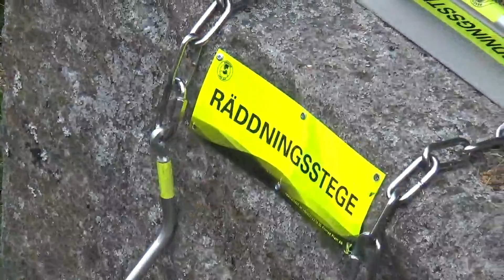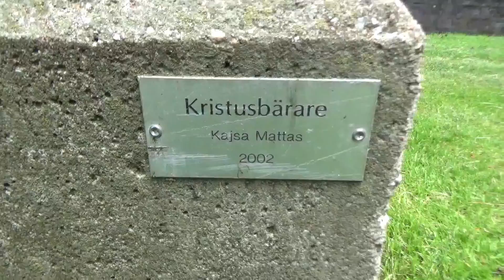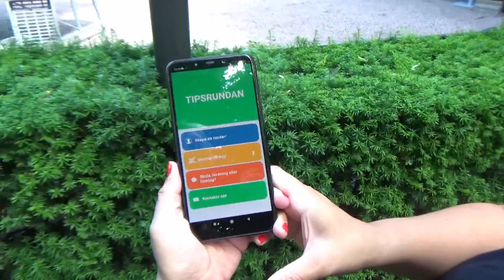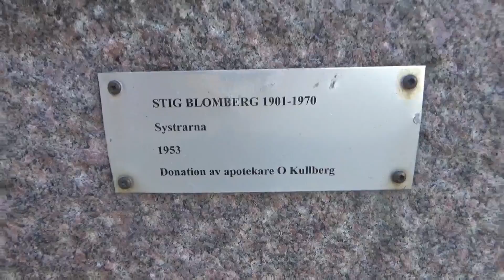NATURHUB Slottsparken Sommarvlogg 2020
Välkommen till min Sommarvlogg igen. I dag är vi ute och tittar på NATURHUB i Slottsparken. En mötesplats ute som skapats för HEMester och SWEmester. Vi försöker också gå en digital TIPSRUNDA. Följ med och vandra med oss i Örebro Slottsparken.

YouTube ljudbiliotek:
Summer_Love by The 126ers